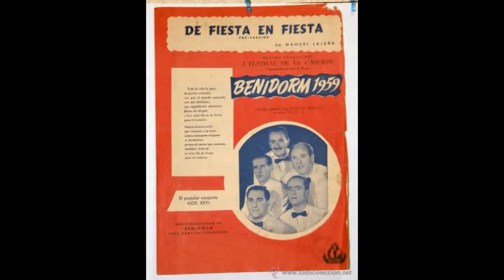El año cuarenta y pico (corrido)